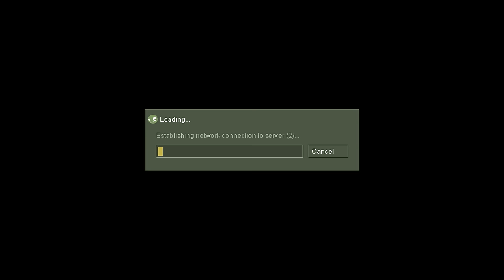Counter-Strike 1.6 - de_dust2 (Zombie Server) Remastered - Animation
HZ, Noot, Kuyki